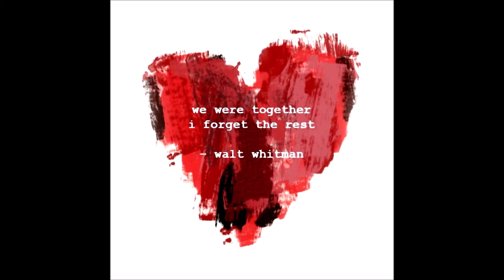longing for love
tenor sax...to the love that i can't see..to the love i can't be with